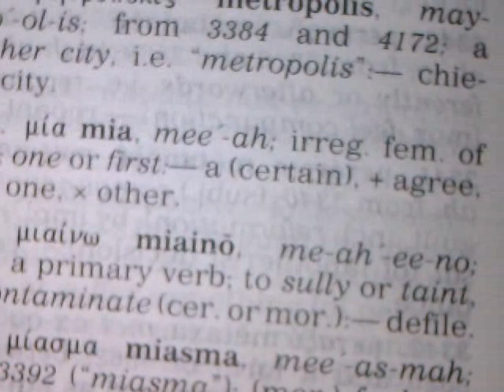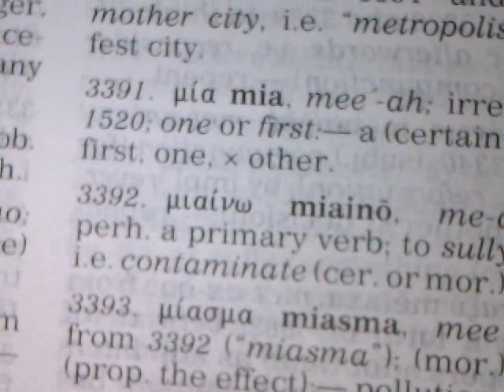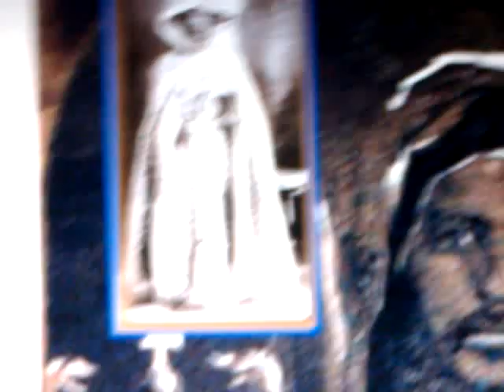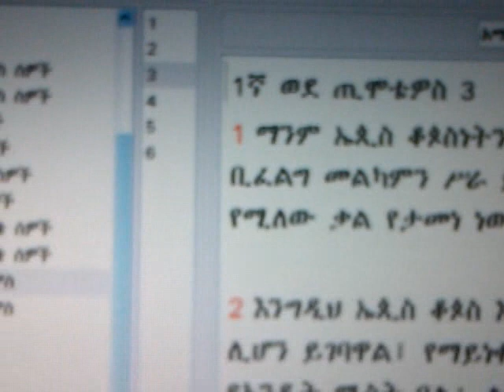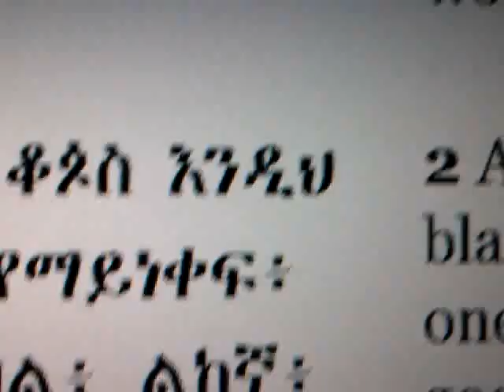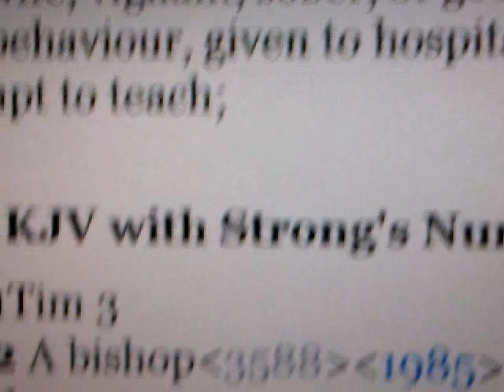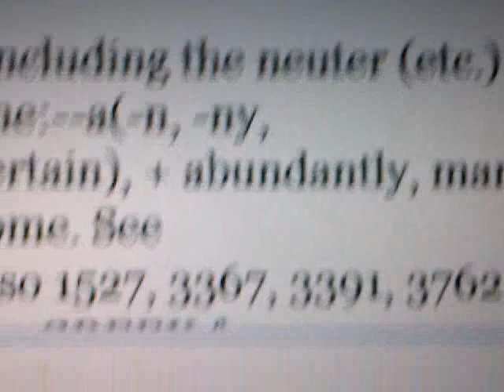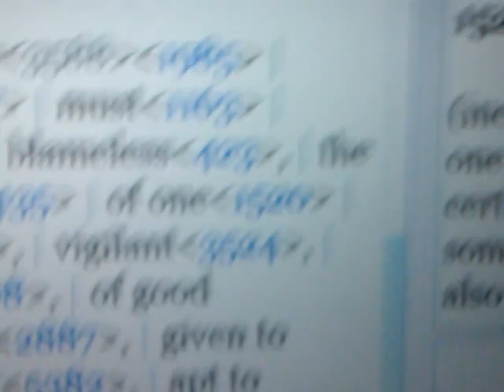EWNET Q&As: The Bishop & His Wife or FIRST WIFE? - Rastafarian Amharic-Greek Bible Study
EWNET Q&As: Abuna Salama Abba Petros Ethiopian church The Bishop & His Wife or FIRST WIFE? - Rastafarian Amharic Greek Bible Study Ras Iadonis Tafari Abba Keddus early christianity epis kopos overseer 1st Timothy

EWN ethiopian world network Q&A part3 BISHOP = EPIS KOPOS and His FIRST or ONE Wife? Rastafari Amharic holy Bible Study Haile Selassie abba keddus overseer ethiopic church african hebrews judeo christianity abuna salama petros